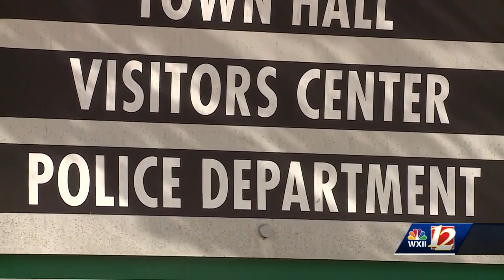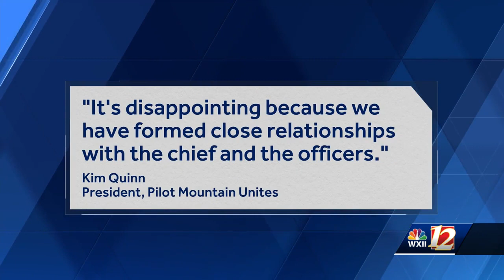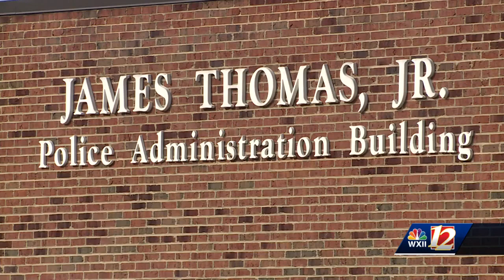Pilot Mountain Police Department chief resigns amid accusations of defrauding nonprofits, officia...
Pilot Mountain Police Department chief resigns amid accusations of defrauding nonprofits, officials say